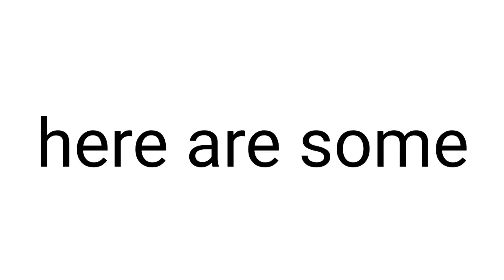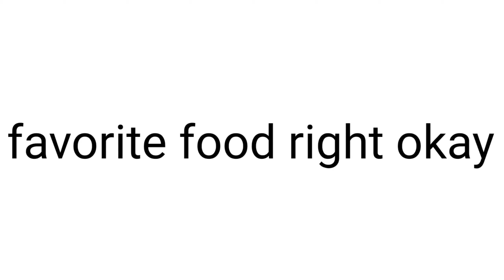Don't Say No while watching this video..